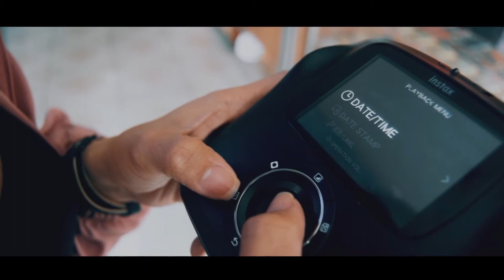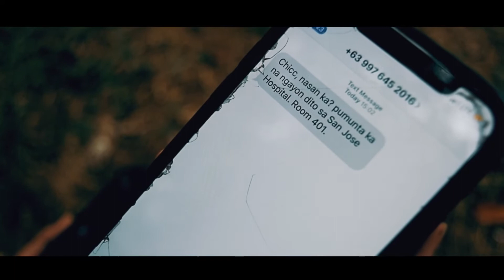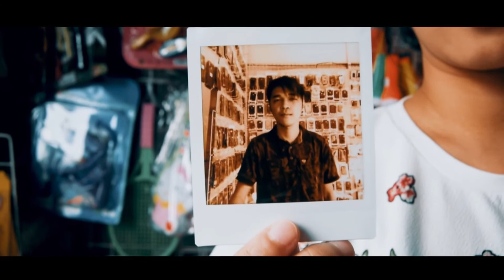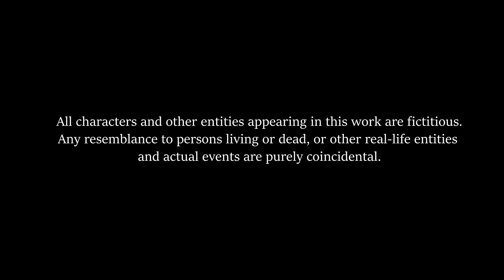Welcome Back to Her Channel (Short Film) x Longgadog Productions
‘Yan ang bukang bibig ni Chicc matapos makabili ng bagong kamera para sa kanyang vlogs. Ang hindi niya alam--- ang kamerang ito ay nababalot ng misteryo at kababalaghan.

Panoorin ang maikling pelikulang handog ng Longgadog Productions na tampok sa GE Film Festival 2019 ng FEU Cavite.